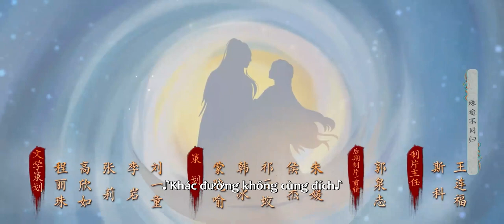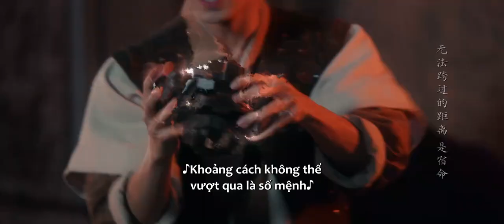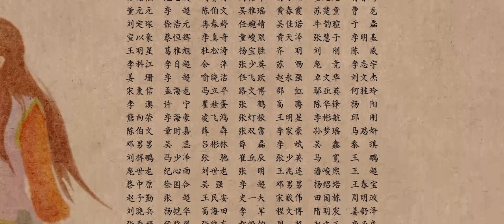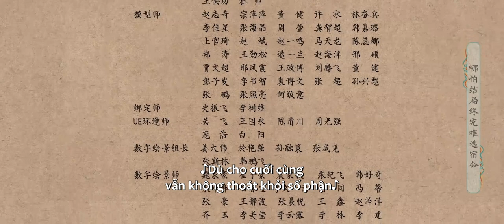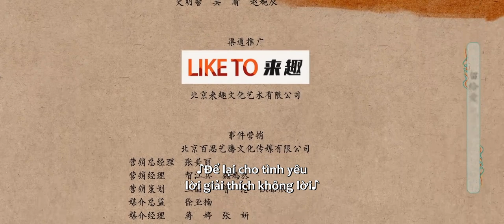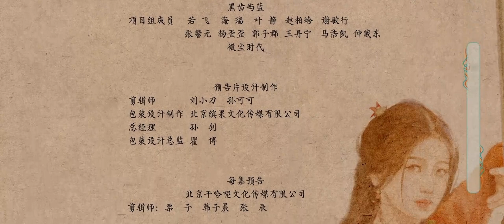VIETSUB | Kỳ Kim Triêu - Tập 19 | Hứa Khải & Ngu Thư Hân | Phim Cổ Trang Trung Quốc Hot 2024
Diễn viên: Hứa Khải, Ngu Thư Hân, Phó Tân Bác, Vạn Bằng, Bạch Băng Khả, Chu Lịch Kiệt

Giới thiệu: Việt Kim Triêu và Việt Kỳ sống cùng nhau ở thôn Ô Nham ba năm, có mối quan hệ "cộng hưởng" kỳ diệu, nhưng lại không hay biết gì về thân thế của nhau. Hai người cùng nhau xông pha giang hồ, mong có thể tìm lại ký ức về quá khứ. Cả hai bị cuốn vào một loạt sự kiện bí ẩn như cuộc nổi loạn của thánh tông Khải Hồn và vụ huyết tế của thành Lạc gia... Trong quá trình chiến đấu chống lại thánh tông, ký ức và tình cảm bị phong ấn của Việt Kỳ đã vô tình được mở ra... Theo các sự kiện, Việt Kim Triêu và Việt Kỳ quen được cặp song sinh của thành Lạc gia là Lạc Mai Danh và Lạc Chiêu Ngôn, Lang yêu ngàn năm Nhàn Khanh, thầy trò Cố Hàn Giang và Minh Tú, Cư Thập Phương… cùng nhiều nhân sĩ giang hồ khác, thân phận thực sự của hai người cũng dần được hé lộ. Các thế lực lớn như Chính Vũ Minh, thánh tông Khải Hồn, Hoành Đạo Chúng, tộc Ngu Yêu lần lượt kéo đến, ai mới là kẻ đứng sau gài bẫy? Trong kế có kế, trong bẫy có bẫy, không tiếc xả thân đổi vận, chỉ để gặp lại hôm nay.

💥Ghé Ổ xem ngay phim hay:
🌱《Lạc Du Nguyên》